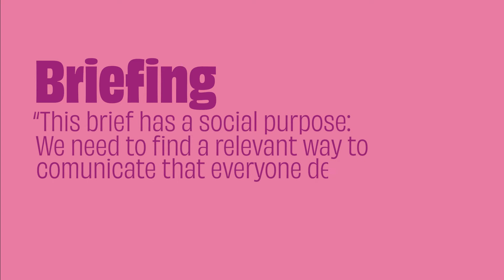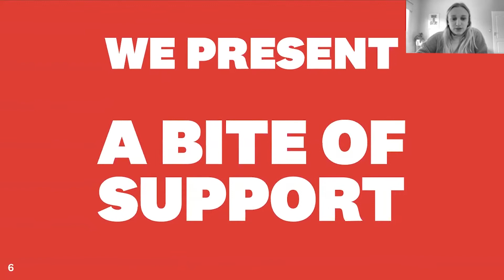The M.AD x KFC Ideathon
In May 2021, M.AD teams from around the world partnered up with KFC to solve a really spicy brief.